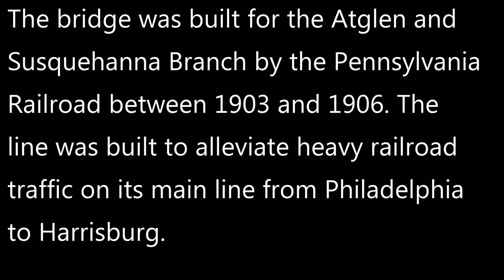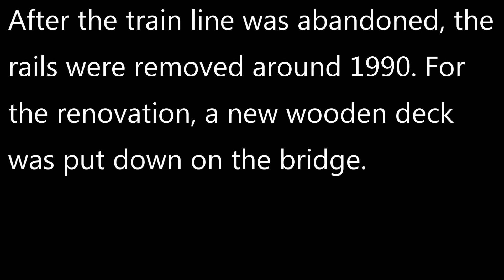Hike over the Martic Forge Viaduct Lancaster Penn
A walk over the historic Martic Forge Bridge along the Enola Low Grade rail trail in Lancaster Pennsylvania